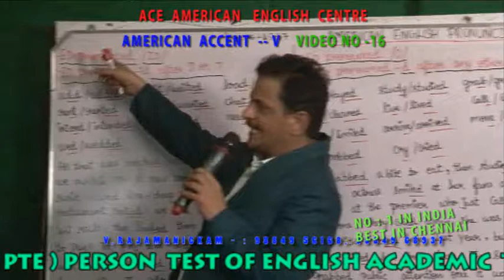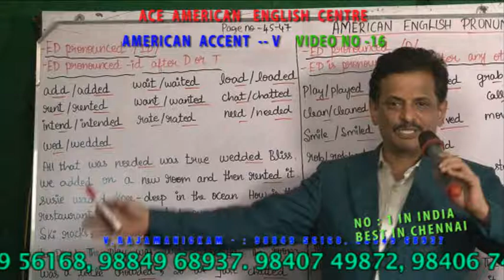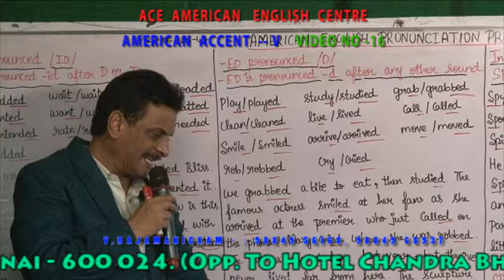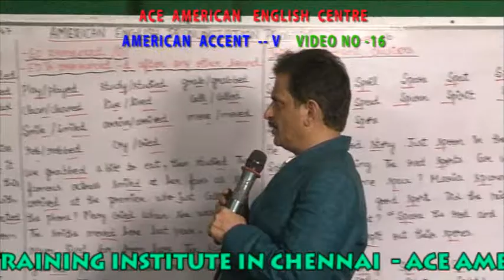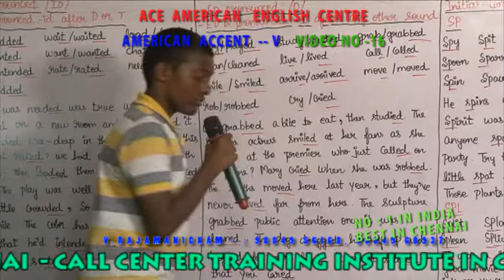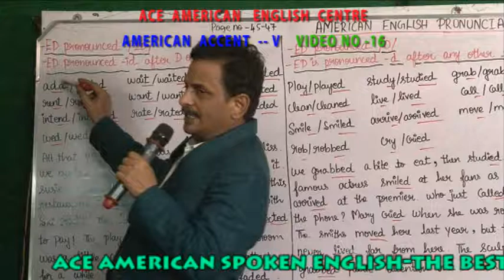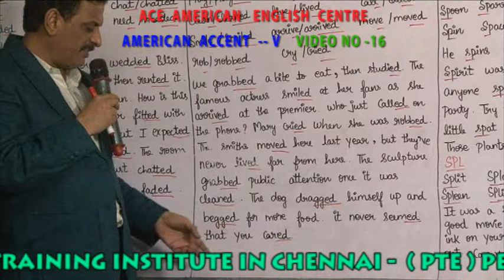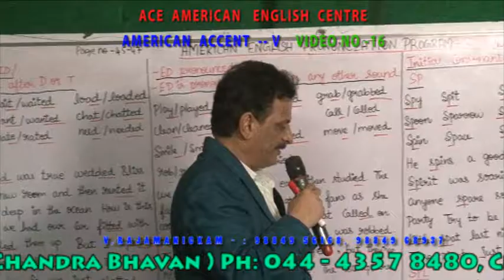AMERICAN ACCENT V VIDEO NO 16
THE SYLLABUS:
Positive Attitude.
News Reading.
Extempore Speeches.

PERSONALITY DEVELOPMENT
Stage Speaking, Body Language, American and British Accents.
Corporate Philosophies.
Business Administration, Politics, Sociology, Public Administration and Budget.
Positive Attitude.
Course fee :  Rs. 8000/-
Timings

Timings
Mon – Sat       : 7.30am to 9.00pm
Sunday           : 10am to 1pm
Time duration: daily 2 hours

 LANGUAGE (TOEFL)
Speaking :
Class Room: Teaching with Computer aided.
Duration :  1 Month
Course fee :  Rs. 10,000/-

Timings : Mon – Sat       : 7.30am to 9.00pm
Speaking: On Various topics.
Reading  : Academic reading, General reading.
Listening: Audios, CD's and Materials Provided

Business English
Business Etiquettes
Portfolio Management
MNC Governance
Interview Skills